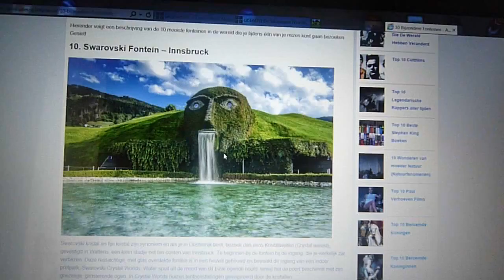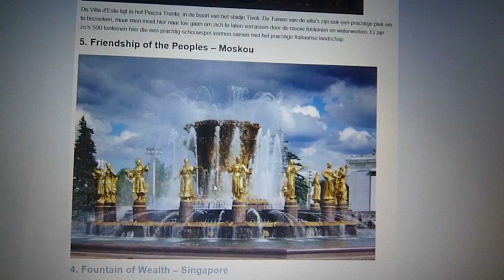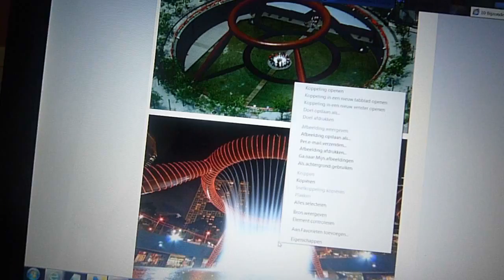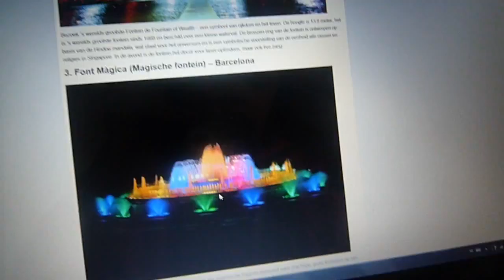top tien mooiste fonteinen